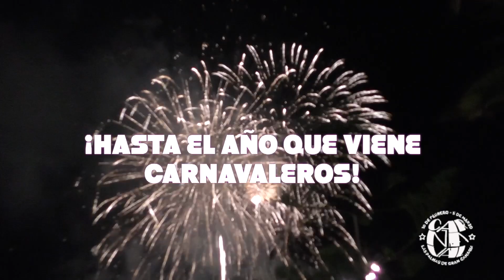ENTIERRO DE LA SARDINA DEL CARNAVAL DE LAS PALMAS DE GRAN CANARIA 2023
5 de marzo de 2023
parque Santa Catalina-Playa de Las Canteras